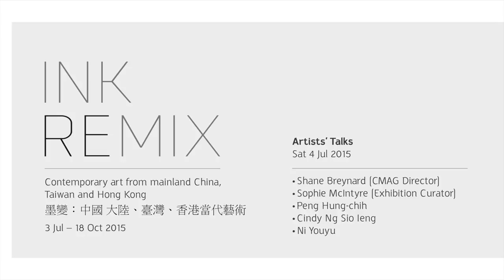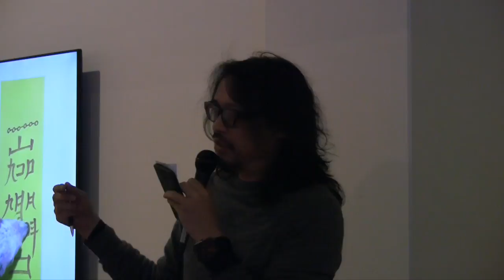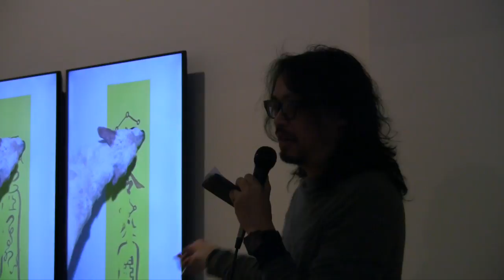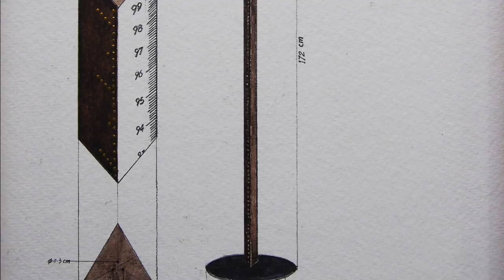Ink Remix Artists' Talks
This video features artists Ni Youyu, Peng Hung-chih and Charwei Tsai as they discuss their works featured in the exhibition, INK REMIX as well as providing an insight into their practice.

Filmed at CMAG Sat July 4 2015